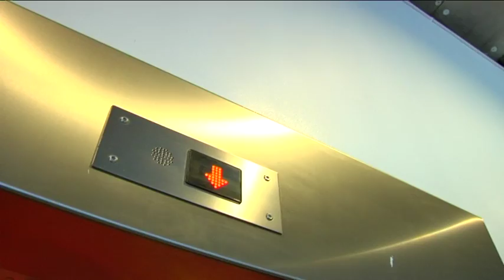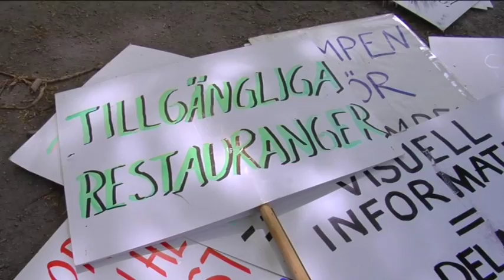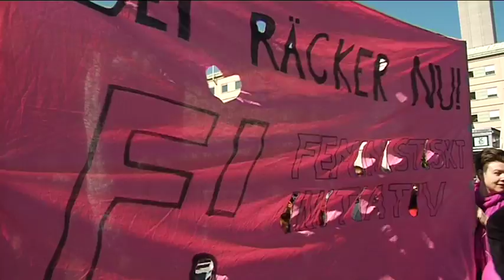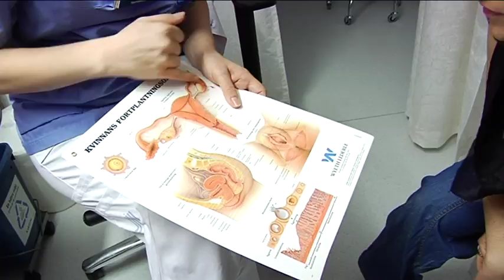SAHAR MASTER SVT